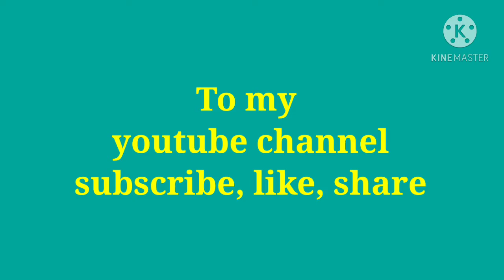Free ice cream, sharing is caring,